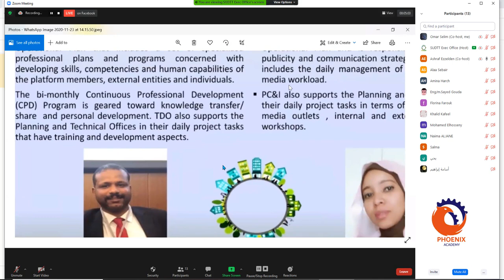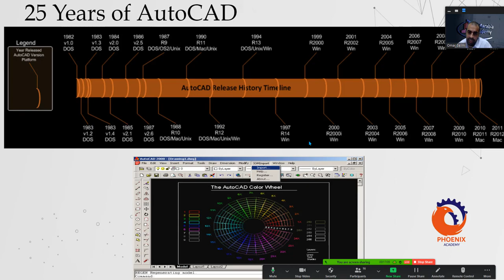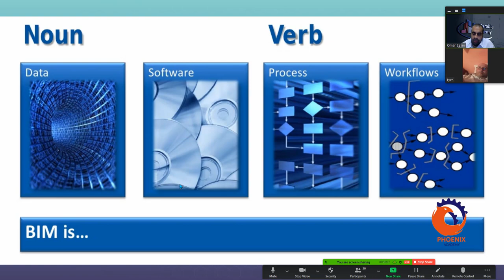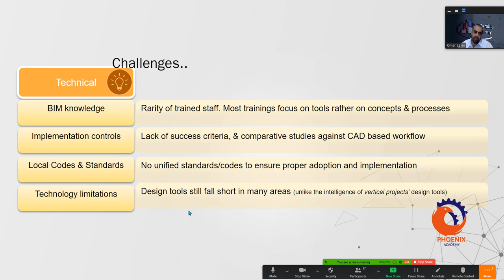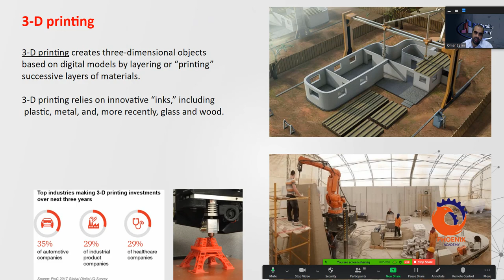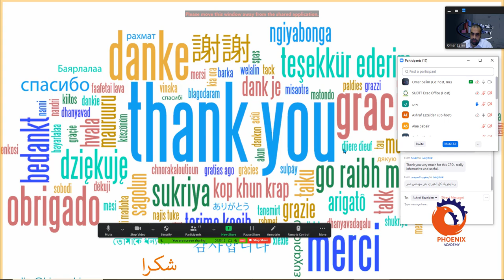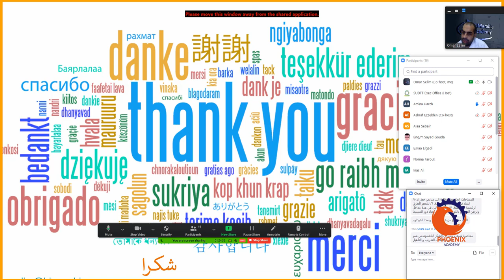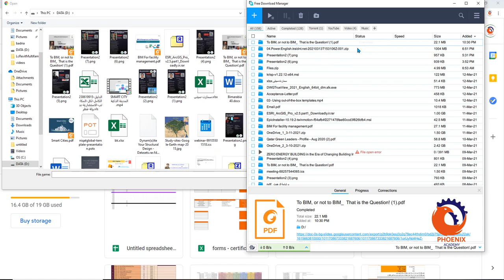البيم ثورة في عالم البناء